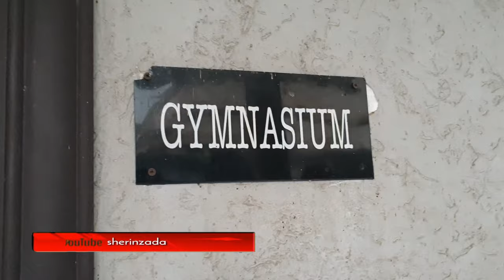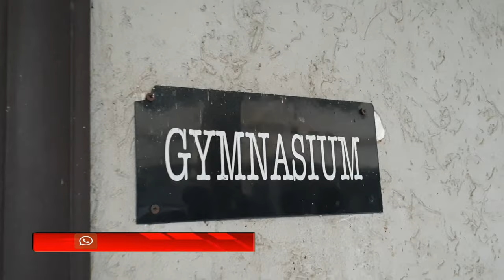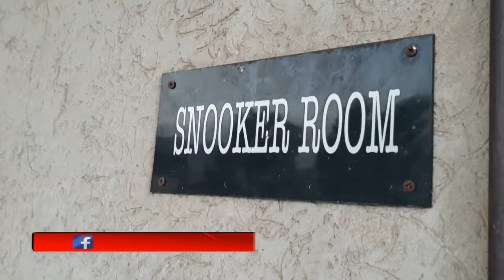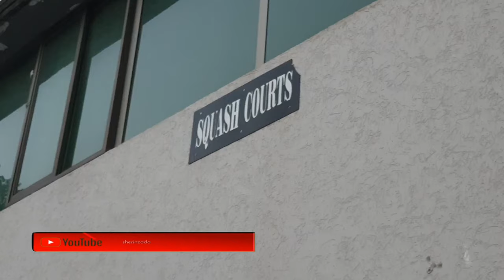Swat Sports Complex | The Players are Facing Difficulties | Short Documentary | Sherin Zada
Swat Sports Complex was built by the King of Swat during the Swat period.
It was damaged during the Swat tensions and was later repaired by the Pakistan Army
Swat Sports Complex is located in Swat, Khyber
Pakhtunkhwa province in Pakistan. The Sports Complex was formally opened on 29, November 2010
History & Development
Swat Sports Complex started functioning on 29 November 2010. The sports complex was formally inaugurated by Brig Hamayun Aziz and was funded by Pakistan Army. The complex was initially open for civil servants but later the general public was also allowed membership by paying nominal fee
Sporting Facilities
Swat Sports Complex currently sporting facilities for the following sports.
Volleyball
Table Tennis
Gymnastic
Bodybuilding
Snooker